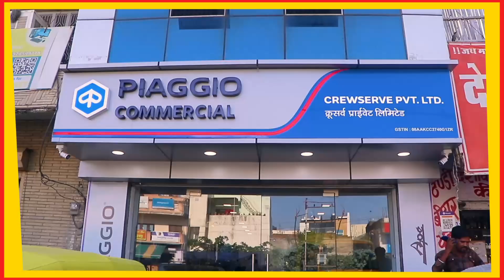Ajmer | न्यायालय के माध्यम से साइबर थाने में लाखों रुपए के लेनदेन को लेकर मामला दर्ज, | AYN NEWS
न्यायालय के माध्यम से साइबर थाने में लाखों रुपए के लेनदेन को लेकर मामला दर्ज, परिवादी ने कराया मामला दर्ज

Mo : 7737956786